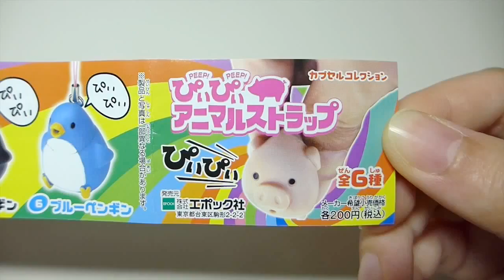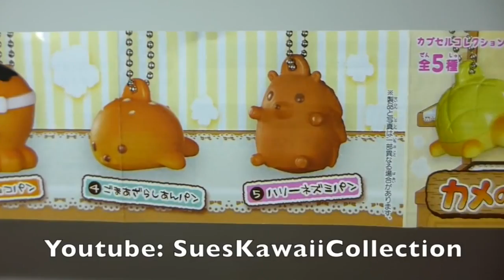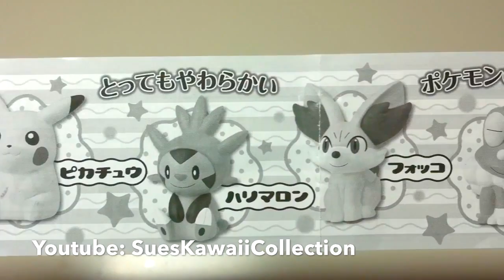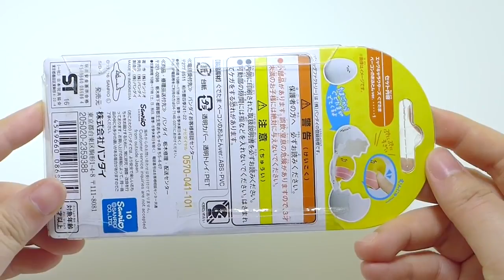Animal Bread Hamster Rody Pokemon Gudetama Air Squeeze Toy Compilation